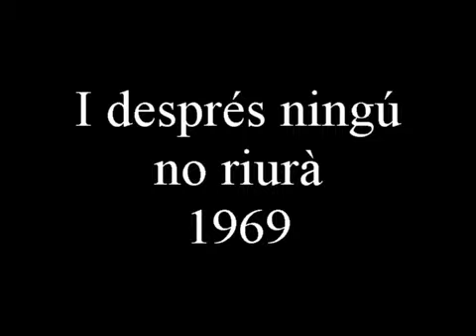I despré ningú no riurà 1969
Editado por Formatodvd